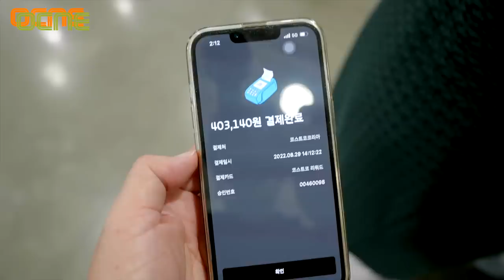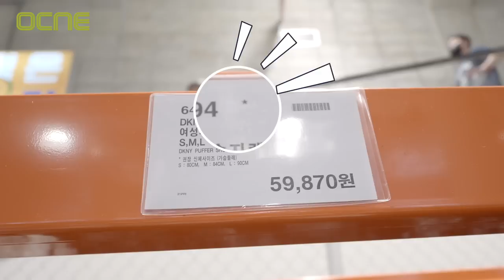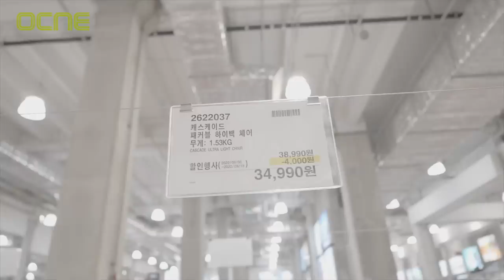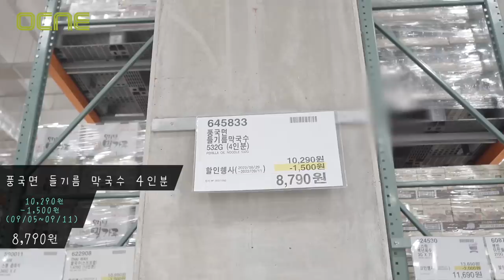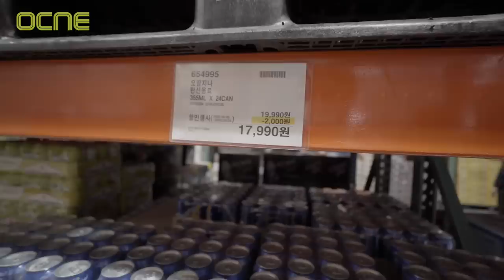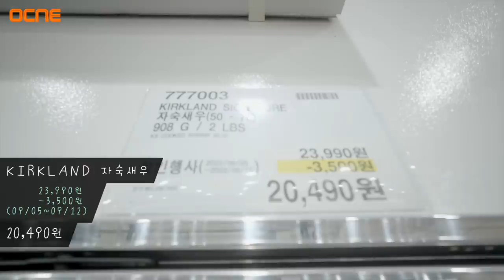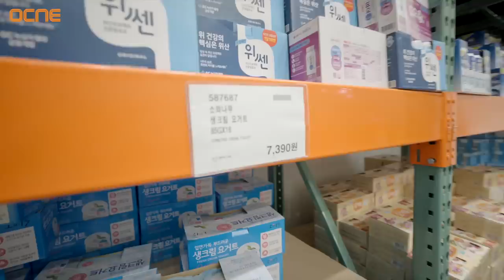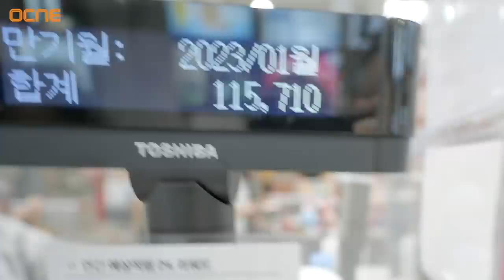[코스트코 주간세일 🛒] 10만원으로 코스트코에서 장볼수 있을까?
2년간 자연 숙성 후 깨끗이 두번 씻은
야매주부 천일염 첫 출시 기념 39,000원

OCIC FILM
비지니스 상담
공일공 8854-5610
오성민 감독